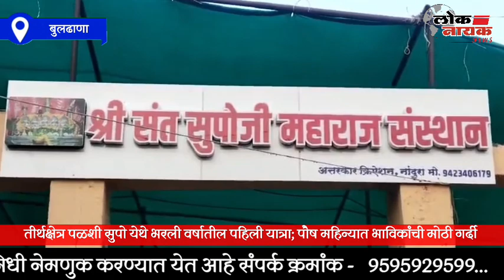BULDHANA | तीर्थक्षेत्र पळशी सुपो येथे भरली वर्षातील पहिली यात्रा @LoknayakNews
BULDHANA | तीर्थक्षेत्र पळशी सुपो येथे भरली वर्षातील पहिली यात्रा; पौष महिन्यात भाविकांची मोठी गर्दी

ANC - बुलढाणा जिल्ह्यातील सातपुडा पर्वतरांगेत वसलेल्या जळगाव जामोद तालुक्यातील प्राचीन काळापासून असलेल्या पळशी सुपो येथे पौष महिन्यानिमित्त सुपो महाराज यांची भव्य यात्रा भरत असते. दरवर्षी सुपो महराजांच्या प्रति भावना असल्याने दुरवरुन भाविक येथे दर्शनाला येत असतात. वर्षातील पहिली यात्रा असल्यामुळे पळशी सुपो येथे मोठी गर्दी झाली आहे. परंपरागत चालत आलेली प्रथा आजही कायम आहे. भाविक आपल्या मनोकामना पूर्ण करण्यासाठी या ठिकाणी येत असतात, तर या ठिकाणी शेकडो भंडारे भाविक करतात. भंडाऱ्यात वांग्याची भाजी व गोवऱ्यातील रोडग्याला महत्व दिले जाते. पळशी सूपो येथील काळ्या कापडाची पत्री ला मोठा मान असतो. येणारे भाविक ही पत्री घेऊन जातात. पौष महिन्यात महिनाभर येथे यात्रा भरते, त्यामुळे भाविकांमुळे परिसर गजबजून गेला आहे. त्यामुळे मंदिर परिसरात पोलिसांचा तगडा बंदोबस्त सुद्धा लावण्यात आला आहे.

BYTE - शशिकांत पाटील, भाविक
BYTE - नेहा हरणे, भाविक
BYTE - महादेव कुयटे

marathi news
mumbai news
Live TV
मराठी बातम्या
ऑनलाईन बातम्या
marathi online news
maharashtra politics
NCP
Shivsena
मराठी
मराठी बातम्या
marathi
marathi news
marathi batmya
sharad pawar
ajit pawar
devendra fadnavis
uddhav thackeray
maharashtra politics
raj thackeray
marathi batmya